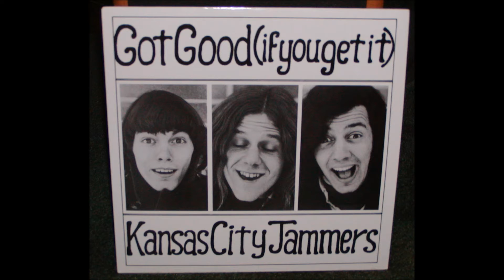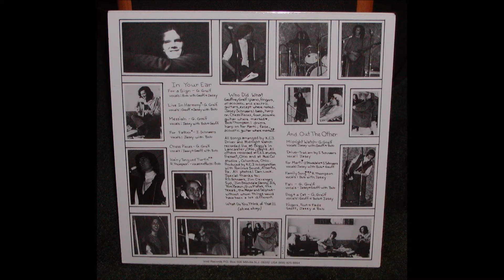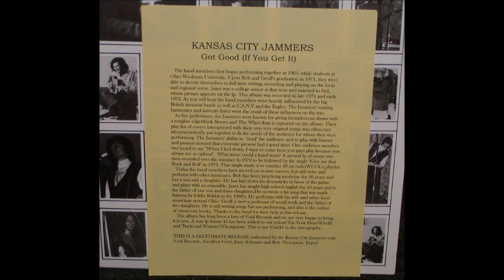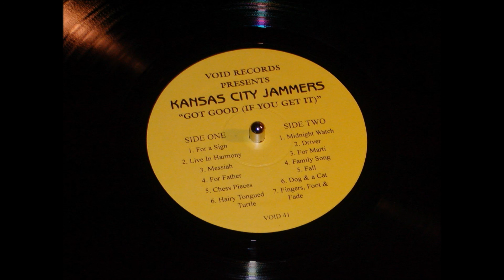Kansas City Jammers - For A Sign & Messiah (1972) (Void vinyl)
from the Void reissue of "Got Good (if you get it)" 1972 album. Photo of insert included to shed light on the band.